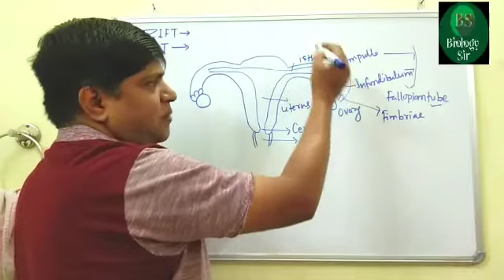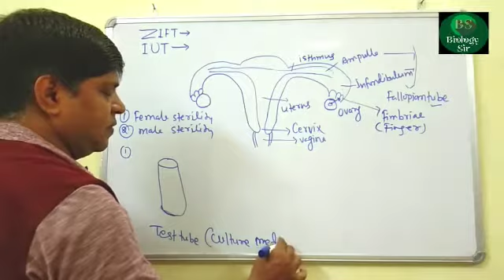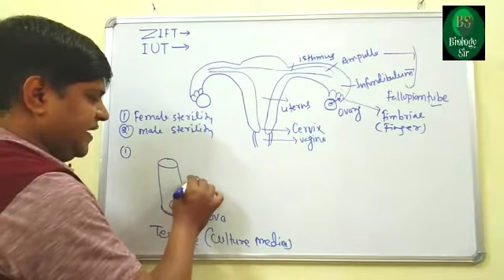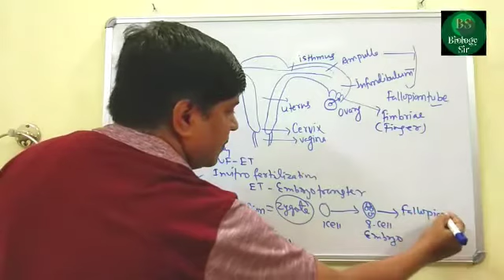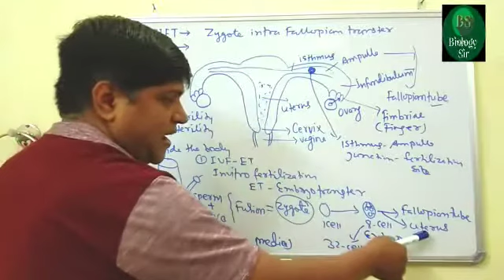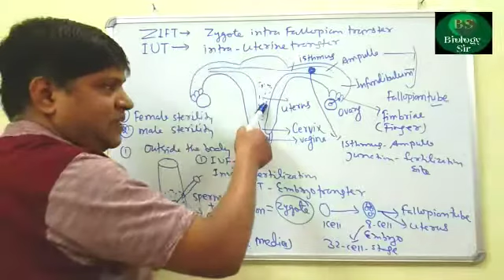IUT & ZIFT full form in biology in hindi | IVF - ET | IUT & ZIFT का क्या फुल्लफॉर्म होता है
IUT & ZIFT full form in biology in hindi | IVF - ET | IUT & ZIFT का क्या फुल्लफॉर्म होता है,IUT का फुल्लफॉर्म इंट्रा यूट्रीन ट्रांसफर & ZIFT का फुल्लफॉर्म जयगोट इंट्रा फ़ॉलोपिण ट्रांसफर होता है
On the basis of stage of embryo transfer and site of transfer in fertilization IVF embryo transfer is of two types 1) ZIFT (zygote intra fallopian transfer) in the transfer of either zygote or embryo at 8 blastomere stage in the Fallopian tube of female & 2) IUT (intra uterine transfer) transfer involves the transfer of embryo with more than 8 blastomere especially at 32 cell stage in the uterus of female

Hi guys myself Balram Prasad Gupta (Balram sir) and you are watching "Biology Sir" YouTube channel, if you are enjoying the video to see on this channel, pls subscribe, like, comment and share it. Welcome to all 👍👍

Visits our website name Biology Sir

playlist: pollination in flowering plant